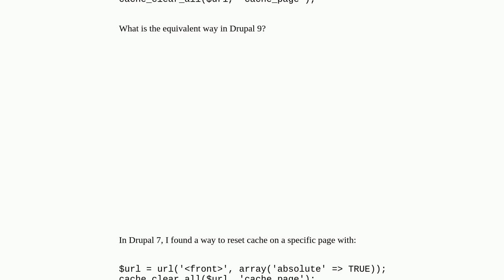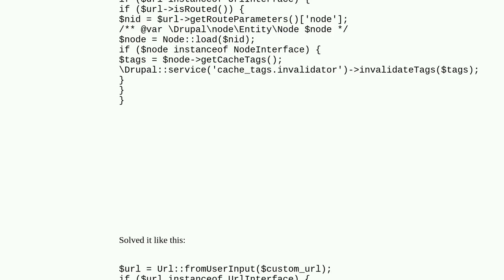How to reset cache on a specific page by a given URL?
A special thanks goes out to the community

  9